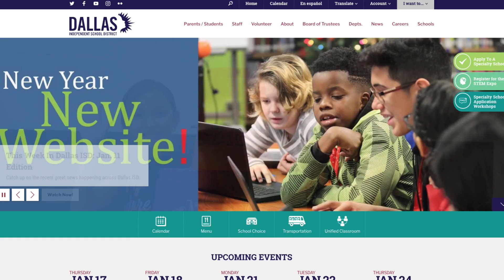This Week In Dallas ISD: Jan. 18 Edition